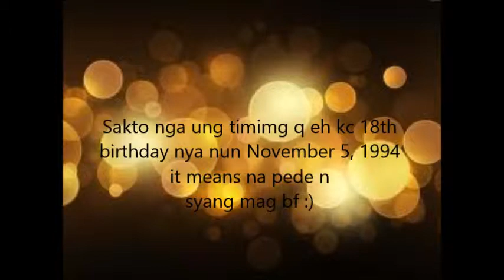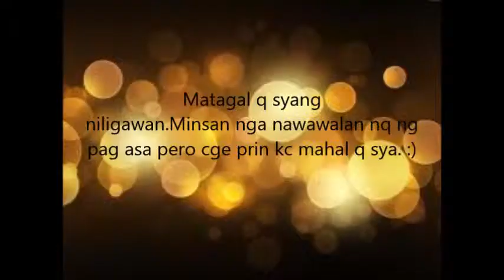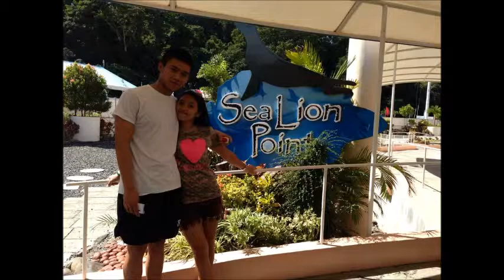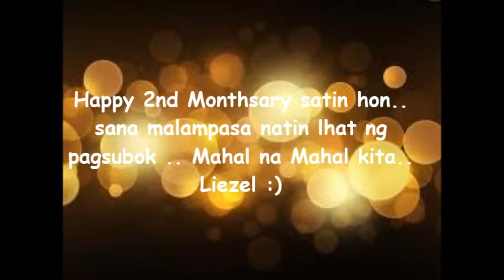Jireh Lim - Magkabilang Mundo(Reymart and Liezel)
Reymart and Liezel :)